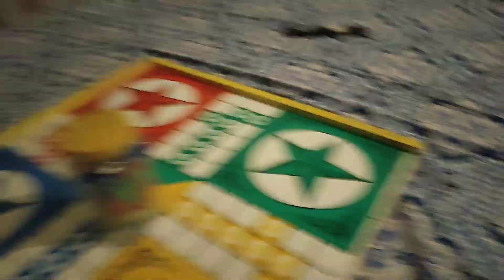Palao Special Lunch||Guest Aye||Abu Jaan Se Milny